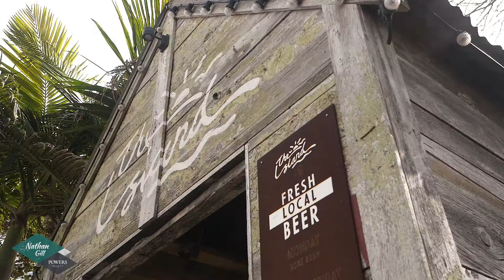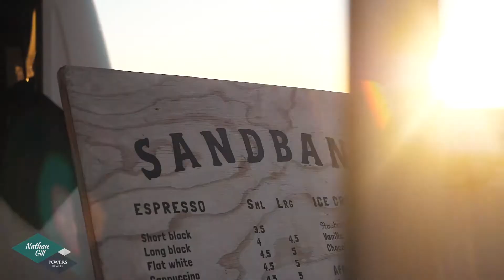14a Topaz Drive, Papamoa Beach